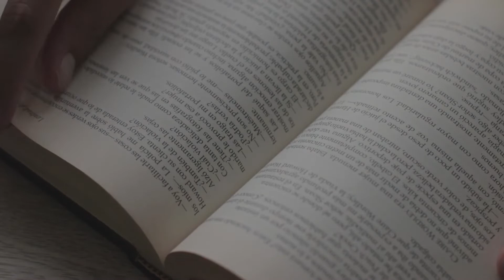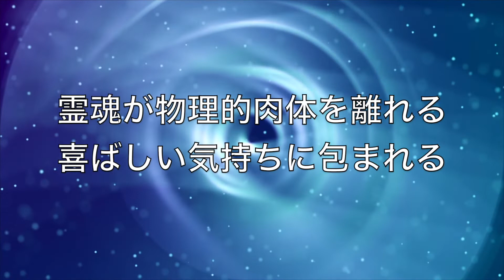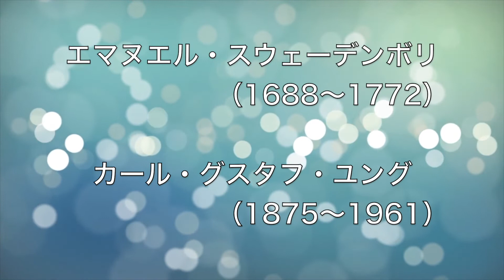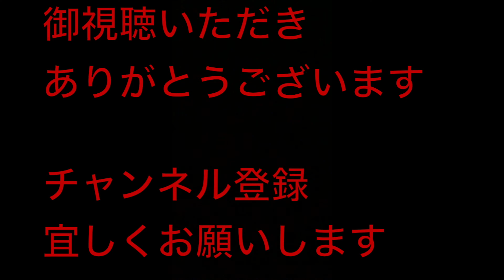臨死体験を記述した歴史的文献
この動画は歴史的文献に見る臨死体験についてです。

参考文献
プラトン『国家　下』（1979年、藤沢令夫訳、岩波文庫）
レイモンド・A.ムーディ・Jr『かいまみた死後の世界』（1975/1989年、評論社）
レイモンド・A.ムーディ・Jr『続 かいまみた死後の世界』（1977/1989年、評論社）
M.セイボム『あの世からの帰還』（1986年、日本教文社）
石井登『臨死体験研究読本　脳内現象説を徹底検証』（2002年、アルファポリス）
サム・パーニア『科学は臨死体験をどこまで説明できるか』（2006年、三交社）

以下、動画の書き起こし版です

　今回は、死に瀕した人々が体験した臨死体験について記述していると考えられる歴史的文献についてお話ししたいと思います。臨死体験が科学的に研究され、注目されるようになったのは、1970年代半ばの事で、医師のエリザベス・キューブラー＝ロスとレイモンド・ムーディが相次いで著書を出版し、日本では1994年に立花隆の著書である『臨死体験』が出版されたことなどがきっかけで、「臨死体験」という言葉が広まったと言われています。しかしながら、ルネサンス期の画家、ヒエロニムス・ボスが描いた「Ascent of the Blessed」という絵画には、臨死体験に見られるトンネルと光のイメージが描かれていると言われるように、臨死体験という現象自体は現代に特有な現象というわけではないことがうかがえます。そこで、古今東西の歴史的文献の中から、臨死体験を記述していると思われるものを紹介していきたいと思います。

　古いものでは、紀元前4世紀に、ソクラテスの弟子である哲学者のプラトンが記した『国家』に登場する内容が挙げられます。『国家』に登場するエルという兵士は、戦場で重傷を負い、死んだと思われていたが死後10日経ってもエルの死体は腐らず、火葬される直前に生き返ったというものです。エルはあの世へ旅立った事を話し始め、具体的には霊魂が肉体を離れて、別の霊魂とともに、天と地につながる出入り口の穴がそれぞれ２つ開いている空間に行ったと言います。そして、そこで霊魂は次々と神聖な生命による判決を受け、エル自身は物理的世界に戻り、「死後の世界の様子を伝えなければならない」といった事を告げられ、肉体に戻り蘇生したと言われています。

他にも、臨死体験を記述していると思われる文献はあり、チベットの賢人たちが積み上げてきた知恵の書である『チベット死者の書』には、死後に出会う光景への対処の仕方として、物理的肉体の死後に霊魂が辿る様々な階層が詳しく述べられています。『チベット死者の書』は、人間の精神、あるいは霊魂が物理的肉体を離れ、自分が喜ばしい気持ちに包まれていることに気づくということや、人が全生涯に行った善悪の行為の全てを映し出す一種の鏡といったものにも言及しており、レイモンド・ムーディはこれらが20世紀のアメリカ人の臨死体験の報告と驚くほど似ているという事を指摘しています。また、石井登『臨死体験研究読本』の中では、チベット仏教の根底に生命の本質は心であり、その心の本体は純粋な「光」であるということが述べられ、臨死体験における「死」、「光」、「悟り」の関係を考える上でも重要なヒントを与えてくれるといったことが述べられています。

さらに、中世から臨死体験が注目され始める20世紀末までの間にも、臨死体験と考えられる報告は挙げられます。例えば、1８世紀の科学者、思想家のエマヌエル・スウェーデンボリや心理学者のカール・グスタフ・ユングも臨死体験をしていたと考えられます。スウェーデンボリの著書には霊的記述がありますが、スウェーデンボリ自身、死に伴う初期の出来事を体験し、物理的肉体から離れ、いくつかの生命と出会ったこともあるという事を述べています。また、『ユング自伝　思い出・夢・思想』によれば、ユングは、1944年に心筋梗塞に続いて足を骨折するという災難に遭い、宇宙の高みに上り青い地球を見たり、人生で経験した全てが自分とともにあると感じたりしたといった事を述べています。

また、日本でも『日本霊異記』『今昔物語集』『宇治拾遺物語』『扶桑略記』『日本往生極楽記』などの中にも臨死体験に似た体験が記されている事を指摘されている他、イランのバハイ教の死後の「光の王国」の記述にも類似点があると言われています。
このように、歴史的文献に見られる臨死体験は、個々の文化や宗教の影響を受けている部分があったり解釈に関わる点で相違があったりすると言えますが、体外離脱などの主要な要素にはある程度の共通点が見出されるのではないかと考えられます。そして、時代や文化、宗教を問わず歴史的文献に見られる臨死体験から、そのような共通点を見出していくことは、臨死体験のより本質的な、普遍的な部分を見出すことにつながるのではないかと私は思います。

今回も最後までご視聴いただき有難うございました。